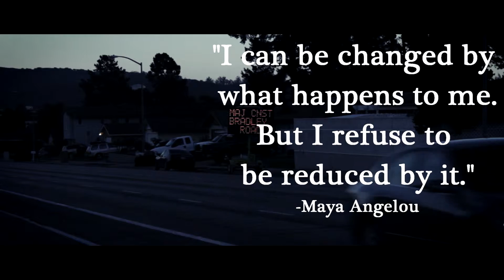Underhell Trailer (Fanmade)